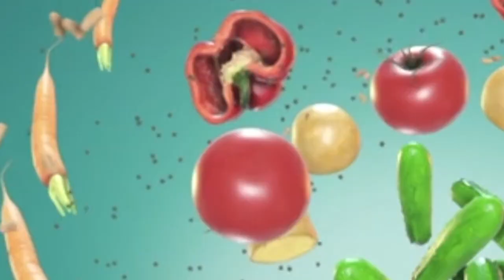Picadillo verde con nopales, la receta que te sorprenderá !!!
la receta de picadillo verde con nopales es perfecta para celebrar cumpleaños, reuniones, días de fiesta, etc. tomala como ensalada, almuerzo o comida principal.

No esperes más, descubre la receta perfecta para tu cumpleaños, reuniones o días especiales. Tomala como ensalada, almuerzo o comida principal con la misma calidad que tu familia saboreó durante muchos años.

La receta de picadillo verde con nopales es perfecta para celebr
Hoy vamos a preparar un delicioso picadillo verde con nopales, es un plato típico mexicano que se comerá asado o frío.Esta receta es sencilla de preparar y se puede servir con todo, incluso como platillo de entrada. Espero que te guste y disfrute mucho con ella.Saludos!